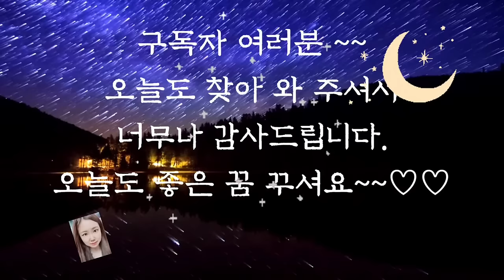🌜듣다보면 잠드는 옛날이야기1시간 연속🌛/도깨비의 저수지/수면동화/옛날이야기/동화/동화모음/전래동화/오디오북/잠자리동화/야담/설화/신혜/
도깨비의 저수지 (0:00)
도깨비 자리 (7:12)
신주를 빌린 도깨비 (16:05)
아기장수 (33:50)
수덕각시 (45:36)
회초리 7대 (57:20)
이야기 정리 및 의견(59:29)

오늘 들려드린 이야기 중 도깨비에 관한 이야기가 세 편이 있었습니다.
옛날 이야기에 도깨비 이야기가 유난히 많이 나오는 이유가 무엇일까요?
어쩌면 도깨비가 소원도 들어주고 사람들을 부자로 만들어주기 때문이 아닐까 생각해봅니다.
그래서 실제로 도깨비 고사를 지내는 곳도 있다고 합니다.
도깨비에게 한 해 동안 잘 부탁한다는 의미로 고사를 지내는 것이랍니다.
우리의 바램을 도깨비가 들어주었으면 하는 마음은 예나 지금이나 변함이 없나 봅니다.
오늘도 재미와 감동을 주는 옛날 이야기와 함께 편안한 잠잘 되시길 바랍니다.